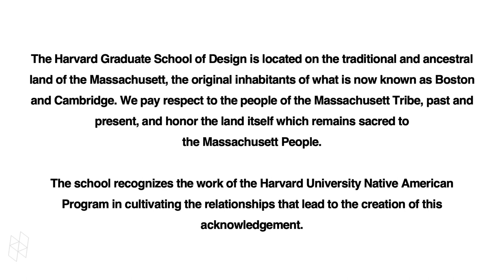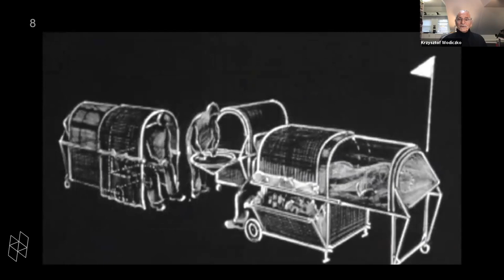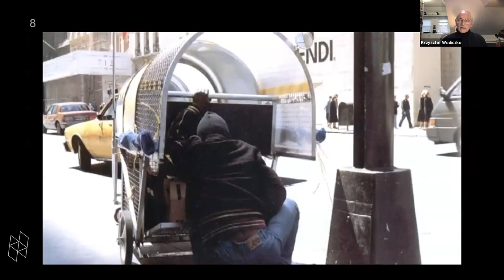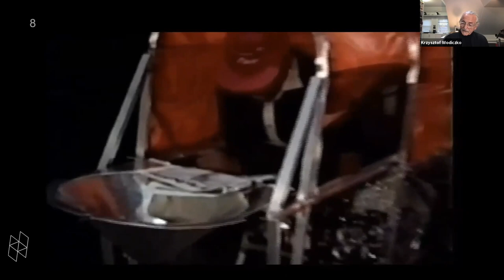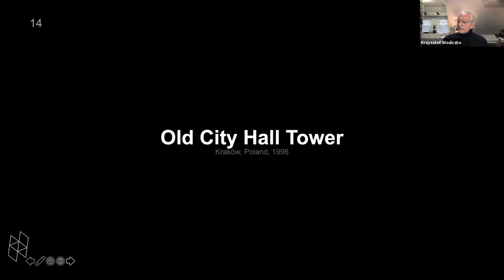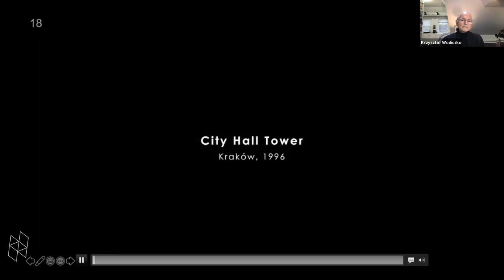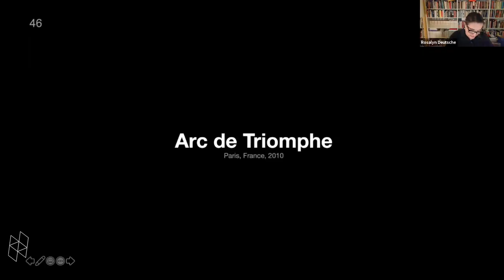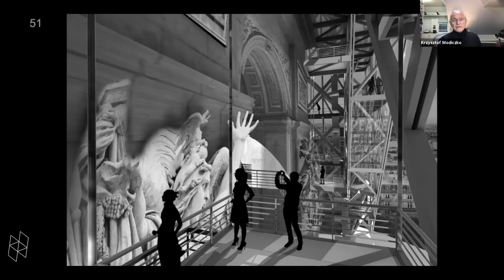“Interrogative Designs: Conversations with Krzysztof Wodiczko” | Part 2, Featuring Rosalyn Deutsche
Event Description:

The GSD hosts an afternoon of conversations on the work of artist and GSD Professor in Residence, Krzysztof Wodiczko. Wodiczko will first be joined by architectural historian and GSD professor Erika Naginski for an exploration of architecture’s role in the construction and performance of memory, using Wodiczko’s work as a frame. After a short break, Wodiczko will return with art historian Rosalyn Deutsche. Deutsche and Wodiczko will discuss the role of trauma, healing, and survival in his work over the last five decades.

This program is supported by the Graham Gund Exhibition Fund and organized to accompany the exhibition Interrogative Design: Selected Works of Krzysztof Wodiczko, on view in the Druker Design Gallery and Frances Loeb Library from October 21, 2021 – February 20, 2022. A partner exhibition, Krzysztof Wodiczko: Portrait is on view at the Harvard Art Museums from October 14, 2021 – April 17, 2022. The exhibitions are made possible by the Graham Gund Exhibition Fund, held jointly by the Harvard Graduate School of Design and the Harvard Art Museums

Speakers:

Krzysztof Wodiczko is Professor in Residence of Art, Design and the Public Domain at the Graduate School of Design at Harvard University.

He is renowned for his large-scale slide and video projections on architectural facades and monuments. He has realized more than 90 of such public projections and installations in Australia, Austria, Belgium, Canada, England, Turkey, Germany, Holland, Northern Ireland, Israel, Italy, Japan, Mexico, Poland, Spain, Switzerland, and the United States.

Since the late 1980s, his projections have involved the active participation of marginalized and estranged city residents. Simultaneously, and also internationally (England, Finland, France, Poland, Holland, Japan, Northern Ireland, Spain, Sweden and the US) he has been designing and implementing a series of nomadic instruments and vehicles with homeless, immigrant, and war veteran operators for their survival and communication.

Wodiczko’s work has been exhibited in Documenta (twice), Paris Biennale, Sydney Biennale, Lyon Biennale, The Venice Art Biennale  (Canadian and Polish Pavilions) in Magiciens de la Terre exhibition, Paris, Venice Biennale of Architecture, The Whitney Biennial, Yokohama Triennale, International Center for Photography Triennale, New York, The Montreal Biennale ( 2014), The Liverpool Biennale ( 2016)  and other international art festivals and international exhibitions. In 2009, he represented Poland in the Venice Biennale. In 2017, Wodiczko has held a retrospective exhibition at the Museum of Modern and Contemporary Art in Seoul.

Rosalyn Deutsche is an art historian and critic who teaches modern and contemporary art at Barnard College/Columbia University in New York City. She has written extensively and lectured internationally on such interdisciplinary topics as art and urbanism, art and the public sphere, art and war, art and psychoanalysis, and feminist theories of subjectivity in representation. Her essays have appeared in Grey Room, October, Artforum, Art in America, and Society and Space, among other journals, in many exhibition catalogues and anthologies, and in numerous translations. Deutsche is the author of Evictions: Art and Spatial Politics (1996) and Hiroshima After Iraq: Three Studies in Art and War (2010). Her collection of essays, Not-Forgetting: Contemporary Art and the Interrogation of Mastery is forthcoming from University of Chicago Press.

00:00 Land Acknowledgement and Introduction from Dan Borelli